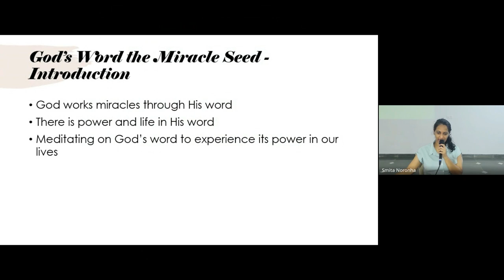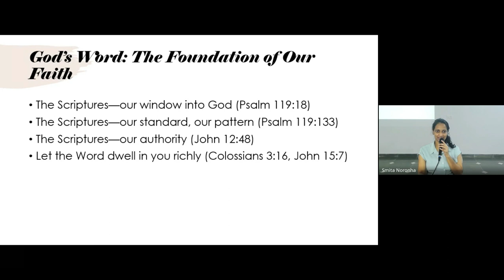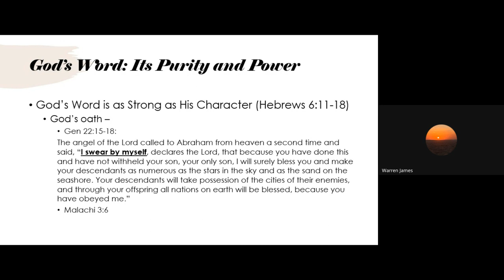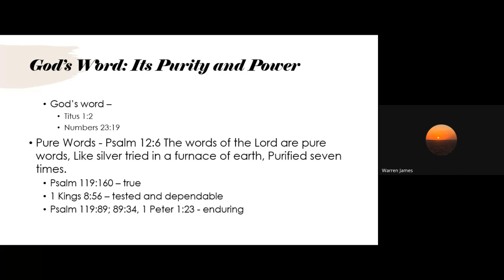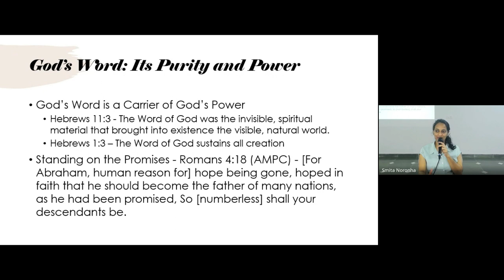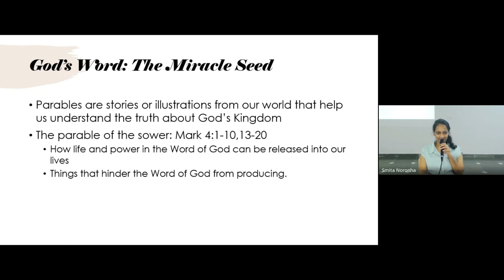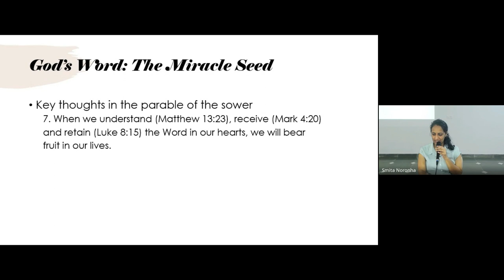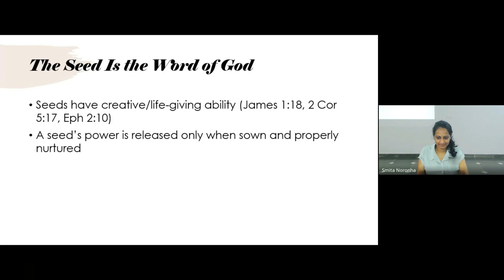Interpreting Scripture (Hermeneutics) | Lecture 3 : BC106-IS-20240115